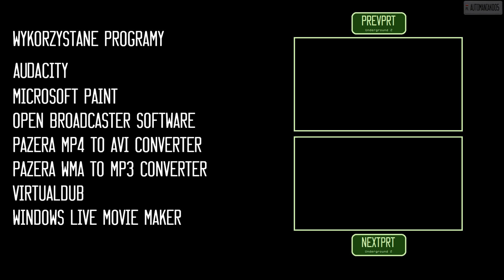NFS Underground 2 - FULL HD Playthrough (100/128)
#38 Circuit - 01:12

Subtitles, regional cars and debug vinyls are enabled via NFS Underground 2 Extra Options